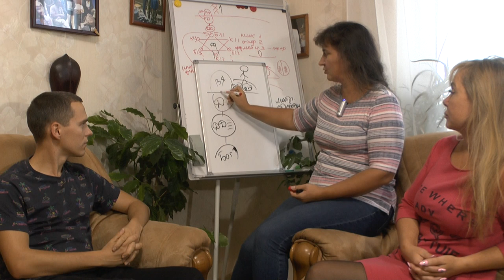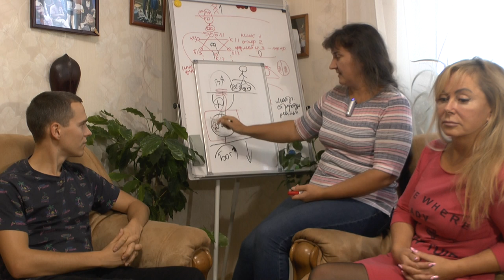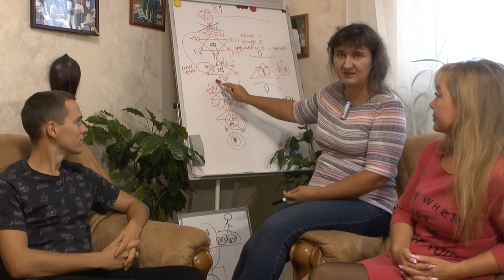Восприятие общества богов